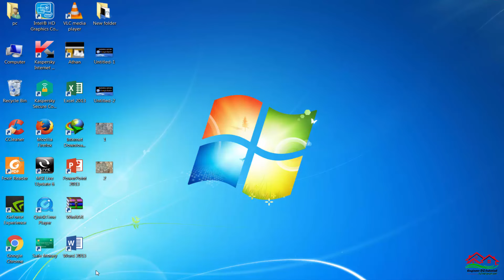طريقة استخراج الصور الجوية القديمة حسب التسلسل الزمني باستعمال برنامج Google Earth